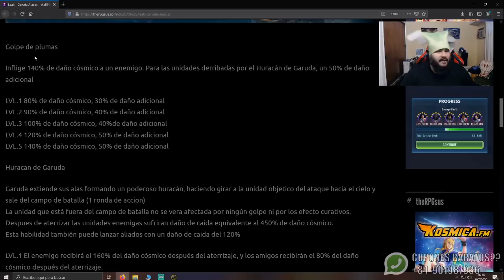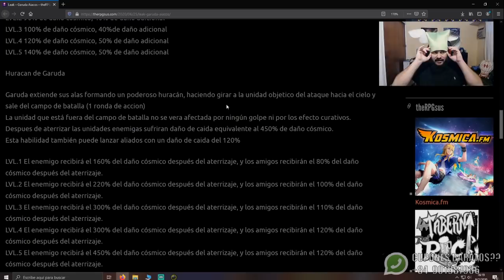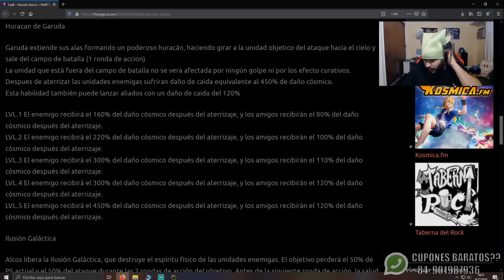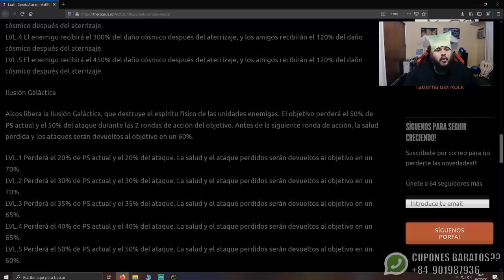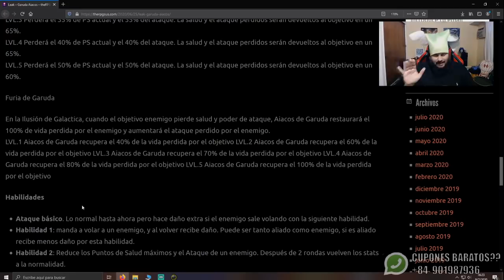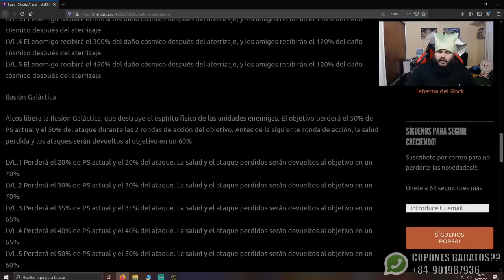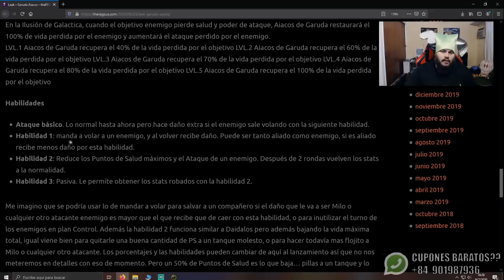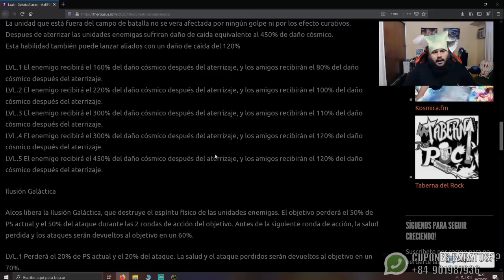EL COUNTER DE KANON Y SAGA LA ARMADURA S? AIACOS DE GARUDA | SAINT SEIYA AWAKENING | FUTURO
HOLA CRACKS,
BIENVENIDOS A LARRYLANDIA ACA SEGURO LA VAN A PASAR BIEN PORQUE JUEGOS NOS SOBRAN!!!

- ESTA ES MI LISTA DE COSMOS Y STATS DE MIS CABALLEROS

- RECUERDEN SEGUIR EL DEBATE EN EL FACEBOOK Y FORO OFICIAL DE DEBATE

- REMEMBER TO FOLLOW THE VIDEO DEBATE ON THE OFFICIAL FACEBOOK AND FORUM

PROMOCIONES!!!
* Grupo Facebook compra cuentas fresh 1000/1500/2500 Dream Balls Captain Tsubasa Dream Team

SALU2

EL LARRY.-